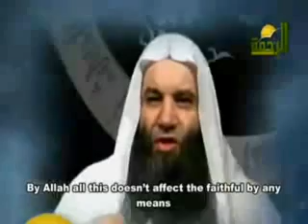The Major Signs of Judgment Day & Anti Christ (5/7) Episode 19